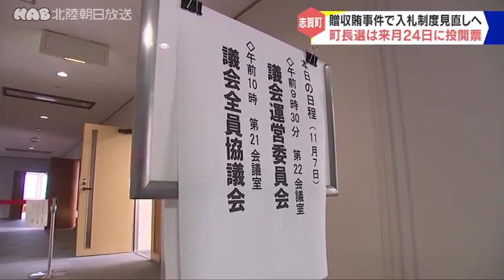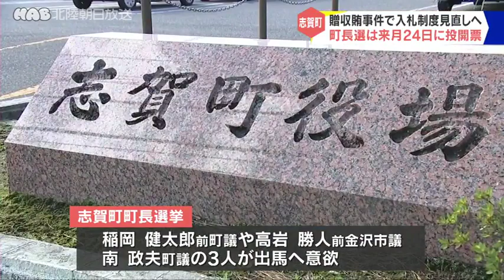志賀町長選 来月２４日に投開票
公共工事の入札をめぐる贈収賄事件で小泉町長から辞職願が提出された志賀町では、町長選挙の日程を来月２４日投開票とすることを決めました。

小泉町長の辞職願の提出を受けて開かれた全員協議会は、非公開で開かれました。職務代理者を務める庄田義則副町長が、これまでの経緯や志賀町の入札制度の仕組みなどについて説明したということです。町では５００万円以上の工事は町長が最低制限価格を決めており、今後、制度を改める方針を示しました。

また、福田晃悦町議会議長は、町政をチェックする機関である議会が今回の事件を防ぐことができなかったことについては、反省すべき点があったと話しました。

一方、志賀町の選挙管理委員会は町長選挙の日程について、来月１９日告示、２４日投開票とすることを決めました。町長選をめぐっては、今年４月の県議選でいずれも落選した稲岡健太郎前町議と志賀町出身の高岩勝人前金沢市議、それに南政夫町議の３人が出馬へ意欲を持っているとされています。